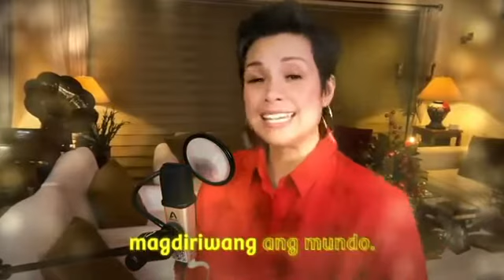December 11, 2020